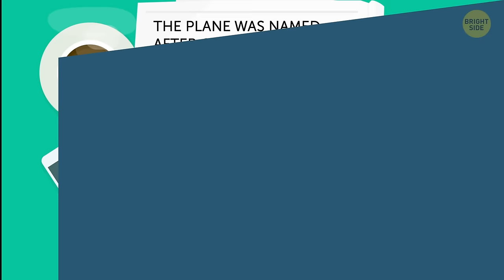A Plane Lost Its Roof at 24,000 Feet But Managed to Land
You’ve probably seen Hollywood movies where a hole in the side of a plane causes utter chaos. Luckily, in reality, small damage to fuselage won't have such dramatic consequences. But a big opening in a plane’s side will. So would you believe me if I told you a pilot managed to land a plane with its much of it’s roof torn completely off?

TIMESTAMPS:
Why the pilots didn’t inspect the aircraft from the outside 0:37
Clear blue sky instead of the ceiling 1:54
What happened to the passengers 3:27
An emergency landing 4:38
No ambulances were waiting for the injured 6:28
What could cause such a terrible accident? 7:48

SUMMARY:
- At 1:25 pm, on April 28, 1988, a 19-year-old Boeing 737 that belonged to Aloha Airlines left Hilo International Airport and headed for Honolulu.
- When the plane arrived at this destination, the pilots didn’t leave the cockpit or inspect the aircraft from the outside. After all, it wasn't a requirement, and they didn't have to do it.
- The length of the missing part was 18.5 ft long, and that was the aircraft skin that covered the plane from the cockpit back to the fore-wing area.
- The plane started to roll from side to side, and it was becoming increasingly harder to control. Everybody who was in the cockpit immediately put on their oxygen masks, and the captain took over the aircraft.
- All three flight attendants were standing along the aircraft aisle. The one who was the closest to the front of the plane was swept out through the hole in the roof.
- But the problem was at that time, in case of emergency, the airport control tower had to dial 911 just like anyone else. l
- As the plane was approaching the runway, the left engine failed, and the aircraft started rocking and shaking. The captain made an attempt to restart the engine but didn't succeed.
- Everyone on the plane, except for the flight attendant who had been pulled out of the plane, was alive, although 65 people were injured. Most people had been hurt by flying debris and torn pieces of fuselage.
- During one interview that followed the accident, passenger Gayle Yamamoto remembered that she had spotted a crack in the fuselage when she was boarding. Unfortunately, she was the only one who had seen this damage, and the woman hadn't thought that the crack was important enough to inform the crew.

East News